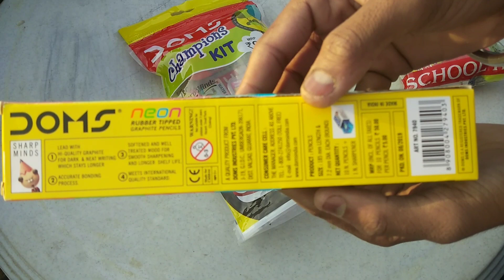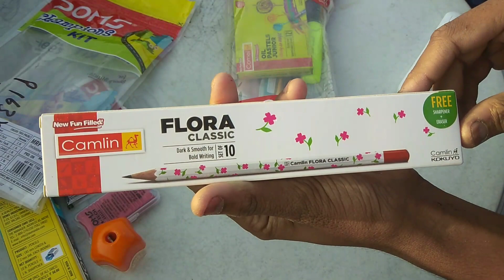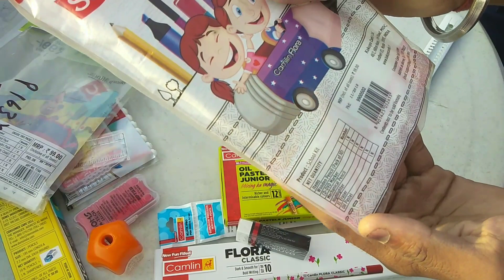doms and camlin stationery kit unboxing and review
doms camlin doms and camlin stationery kit unboxing and